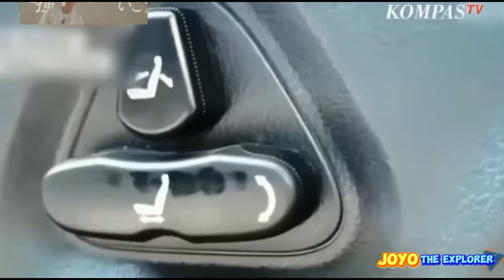Inilah All New Hilux Rangga || Seperti Apakah Persaingan Dengan Maung Pindad Produk Indonesia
Deskripsi:
Toyota kembali mengguncang dunia otomotif dengan menghadirkan All New Hilux Rangga, sebuah kendaraan serbaguna yang siap menjawab kebutuhan berbagai kalangan. Dengan desain yang tangguh, performa handal, dan fitur canggih, Hilux Rangga menawarkan standar baru di segmennya.

Namun, bagaimana posisinya jika dibandingkan dengan Maung Pindad, kendaraan andalan produksi dalam negeri? Apakah Hilux Rangga mampu menyaingi keunggulan Maung Pindad yang dikenal kokoh dan memiliki daya jelajah luar biasa?

Simak pembahasan lengkap mengenai spesifikasi, keunggulan, serta potensi persaingan keduanya di video ini.